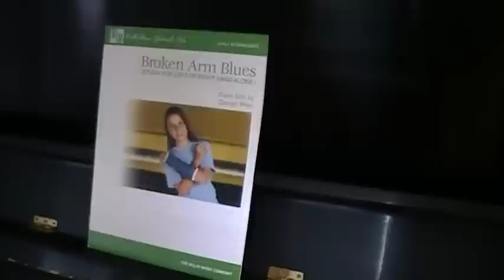A plays Broken Arm Blues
A's innovative piano teacher made sure he enjoyed playing piano even when his right wrist was fractured. :-)